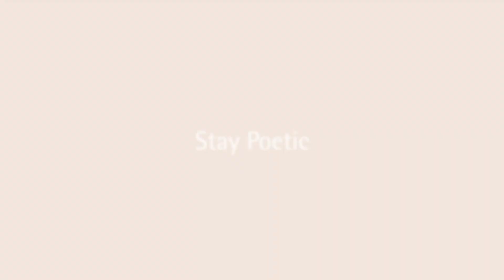Home Cafe with Me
Hi, Welcome to lifestyle Si. It's Sungeun.

Today, I want to invite you into my home cafe to spend some time with me.

* What I made in this video:
○ Home-made Granola & Greek Yogurt Bowl
○ Burrata Cheese with Kumquat Confit
○ Iced Matcha Latte with Espresso

* My camera